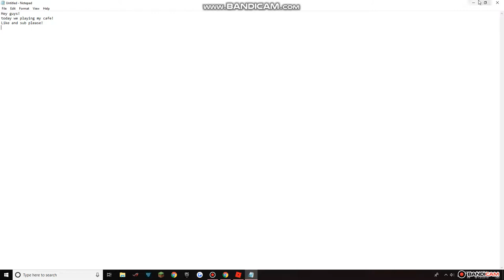Cyber Cafe! ( In Progress )